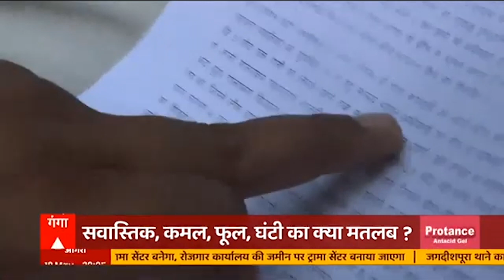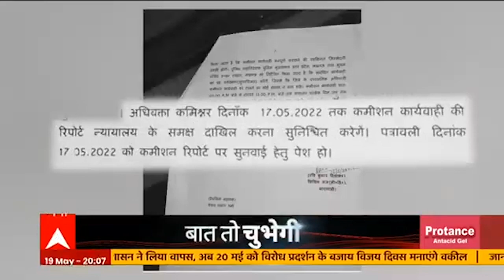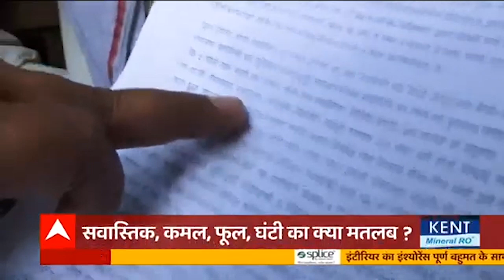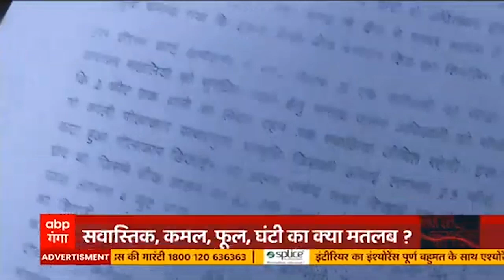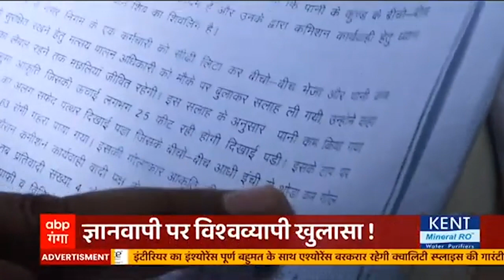शिवलिंग के 'सबूत' के बाद जलाभिषेक कब? | Baat To Chubhegi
कोर्ट कमीशन की ये दूसरी रिपोर्ट इस केस में मील का पत्थर साबित हो सकती है वजह है इसमें हुए बड़े खुलासे। सबसे बड़ा खुलासा मस्जिद के वजूखाने के उस हिस्से में हुआ...